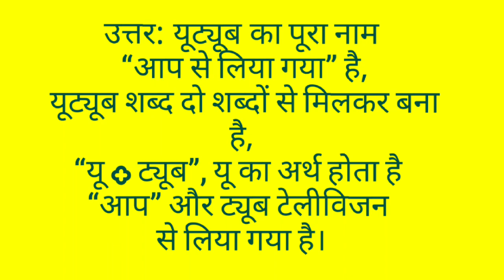क्या आप जानते हैं कि यूट्यूब पर हिंदी में क्या होता है? जानिए चौंकाने वाले तथ्य!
YOUTUBE को हिंदी में क्या कहते
YOUTUBE का हिंदी अनुवाद
YouTube का मतलब क्या होता है
travelling with Umesh khattri

YouTube sea earning kaise karen
YouTube channel kitna video upload hota hai